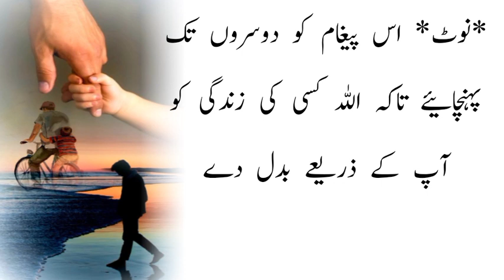Nabi Kareem saw Se Bete ne Baap ki Shikayat Kardi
hazrat muhammad ka waqia reaction
shifa network shorts
prophet muhammad
Hazrat muhammad ka waqia
Baap aur beti ka waqia